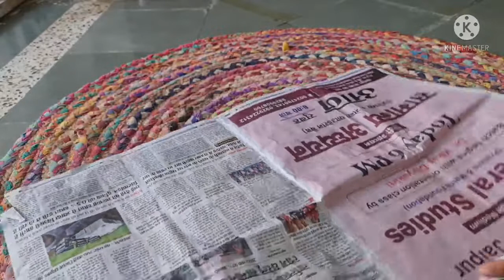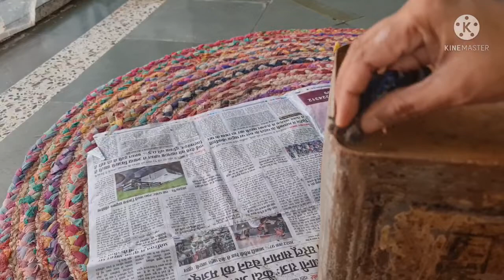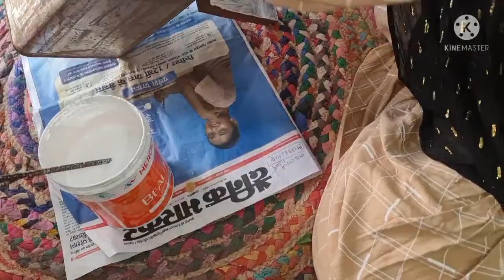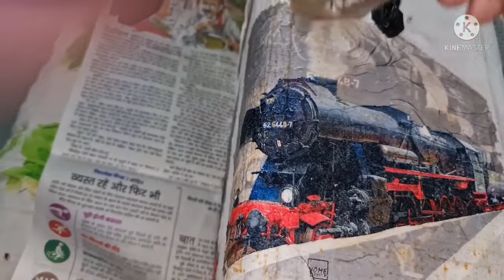let's do some diy || decopatch || aalu gobhi